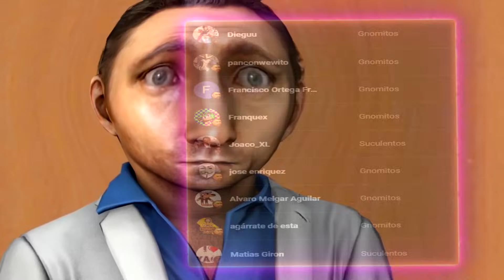TODO ESTA DE CABEZA - LEFT 4 DEAD 2 RETOS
Hola mi gente, les traigo un nuevo video de Left 4 Dead 2

Sígueme por fis

Recuerden que al hacerse Miembro pueden acceder a algunos beneficios y de paso apoyar al canal, les estaré muy agradecido y les daré el reconocimiento merecido por su humildad